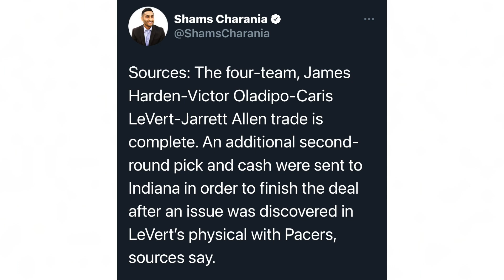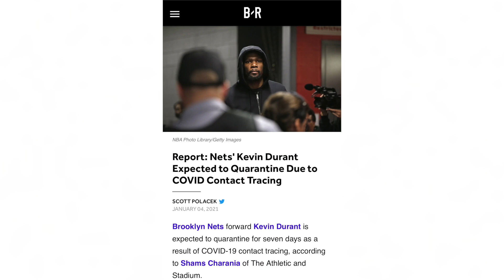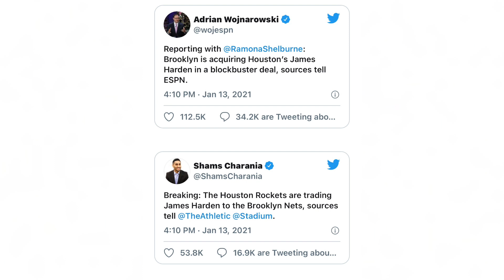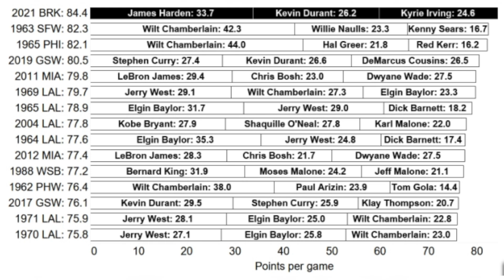THIS IS WHY the Nets' new Big Three of Kyrie, KD and Harden WILL FAIL | What'll be needed to SUCCEED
On Wednesday January 13th, the inevitable happened and the Brooklyn Nets completed the trade to acquire James Harden. (just as I previously reported, predicted andmade a video on. Had to add a lil subtle flex lmao) This was a move that sent shock waves around the entire National Basketball Association. We have quite literally never seen a Big Three like this one including Kevin Durant, Kyrie Irving and now James Harden. These three men have already made history without even playing a game all together. However, there's some glaring things to be nervous about if you're the Brooklyn Nets organization or just a Nets fan. There's many positive things also, especially after how good James Harden looked in his Nets debut against the Orlando Magic on Saturday night, but today we're going to talk about all the potential issues that this trio may have, as well as what is needed from each guy in order to make this new Nets Big Three succeed.